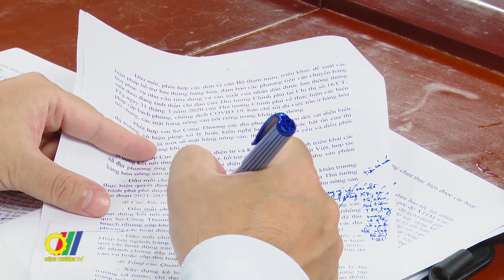Hỗ trợ Bắc Ninh đảm bảo nguồn cung, lưu thông hàng hóa, đảm bảo sản xuất CN liên tục, thông suốt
Với những diễn biến phức tạp của dịch Covid-19, Bộ Công Thương đã có buổi làm việc trực tuyến với lãnh đạo tỉnh Bắc Ninh nơi có nhiều khu công nghiệp và nhà máy quan trọng nhằm tìm những giải pháp hiệu quả nhất hỗ trợ tỉnh này…